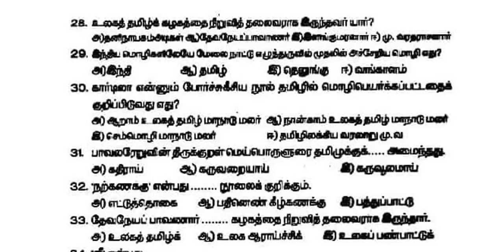10th Tamil Unit 1 Important one Mark Questions